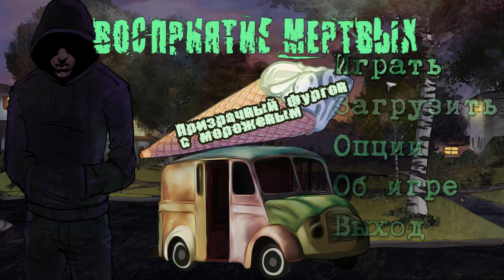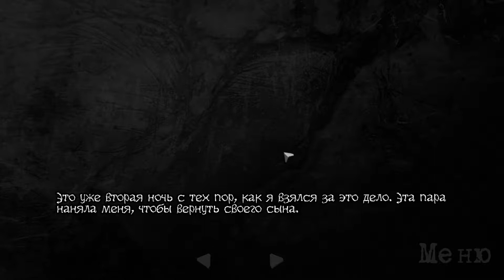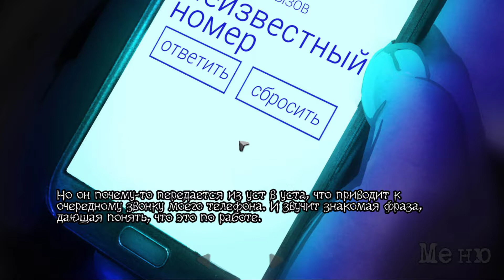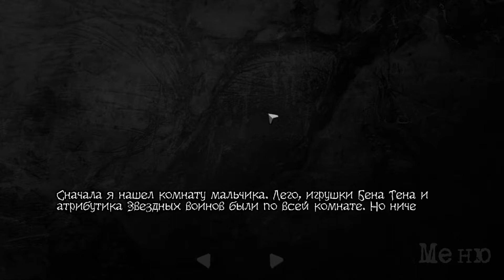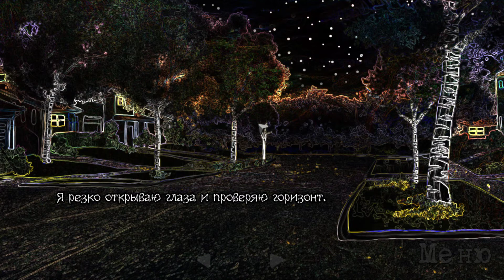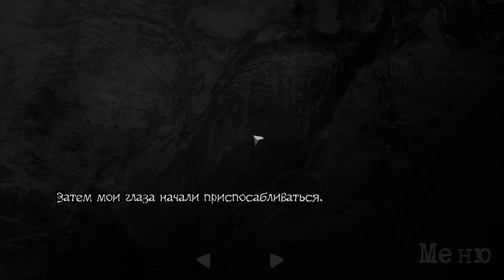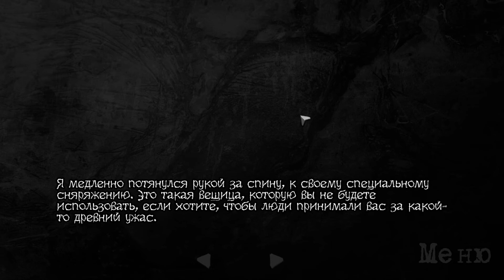Восприятие мёртвых ( виз. новелла ) #1 Фургончик